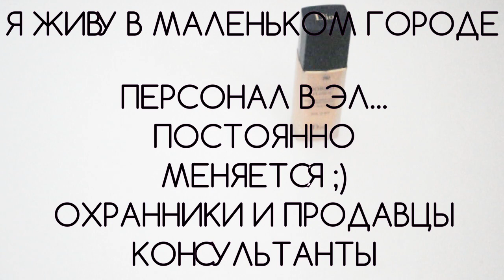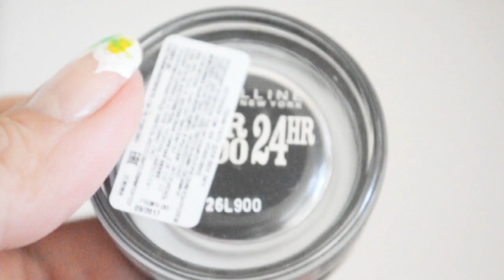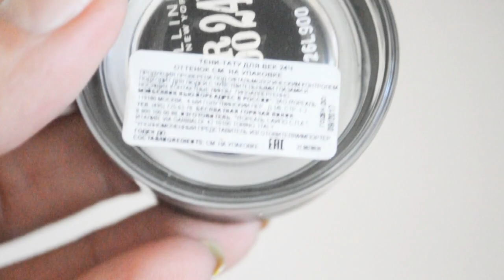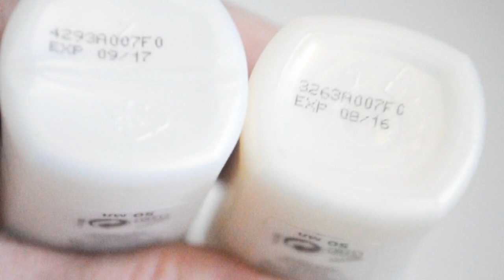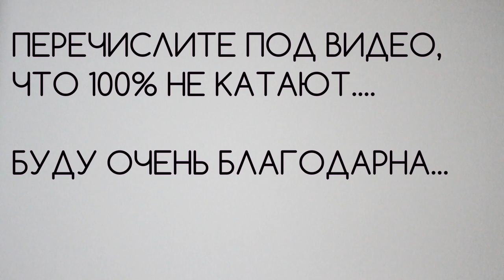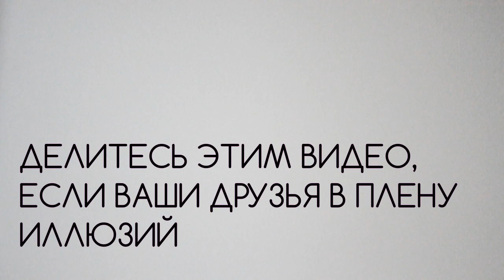КАКА & OK Летуаль Ангарск.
Это видео записано специально для
Ани из Бельгии... ANNY COOPER. Потому, что в комментариях под видео все не напишешь. От многих слышала. что в Иркутске, качество товаров в этом магазине лучше. Мой корректор Ревлон протух за пару-тройку месяцев, сроков годности на нем не было.  Хранился в идеальных условиях, но продух...
Уверена, что и в Москве например с Питером качество тоже лучше...
Но в Ангарске все у кого друзья работали в этой сети охранниками и подруги продавцами консультатнтами, Рассказывали, что коды и сроки годности правятсья на флакончиках в ручную, этими самыми охранниками и этими самыми продавцами консультантами.
Уверена, что это проиходит не только в нашем городе...